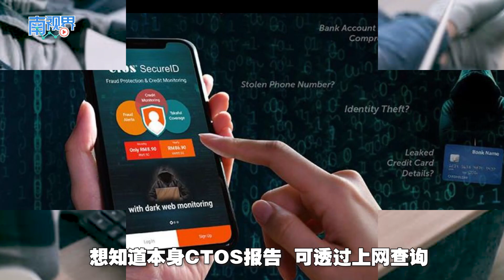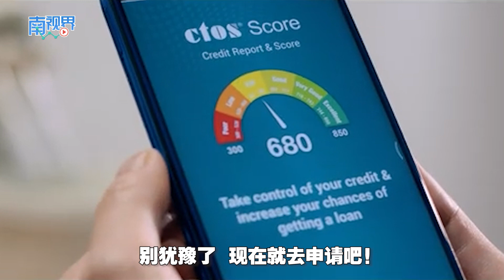【南视界】买车、房或贷款总被拒？可能是CTOS问题哦！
CTOS Score是一个评估信用状况的评分系统。分数越高，信用风险越低。高信用评分可让我们更容易获得贷款。